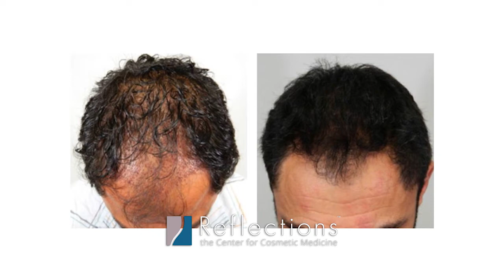PRP vs. StemCells [Difference in what Nanofat & PRP can do]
PRP and Stem Cells (most often derived from your own body through a process called Nanofat) have become very popular in cosmetic procedures. In this video, you'll learn how PRP and Stem Cells are different, what they're used for, and what each can (and cannot) do in terms of cosmetic results.

Use these timestamps to jump to that portion of the video:

0:14 What is PRP? How is it created?
0:29 How does PRP work?
0:35 What are Stem Cells?
0:48 How do Stem Cells work in Cosmetic Treatments?
1:12 Difference in What Stem Cells & PRP can do in Cosmetic Treatments [Bricks & Mortar Analogy]

Dr. Renata Wix-Harris is a cosmetic & laser physician practicing at Reflections Center in New Jersey. She is one of the nation's first physicians to make widespread use of these two new regenerative medicine techniques, and as such enjoys a great deal of hands-on experience and know-how that is missing in the novice practitioner's skill set.